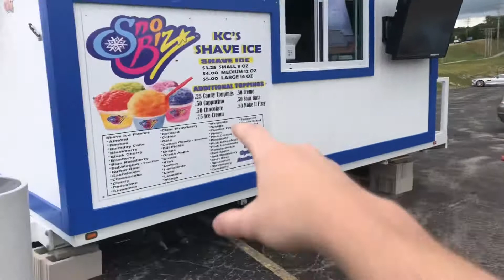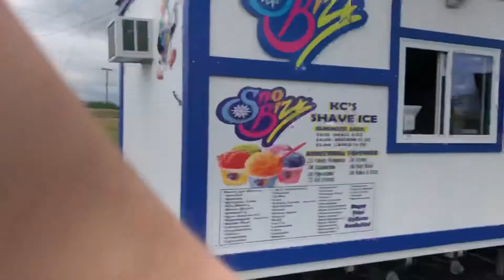BIGGEST SNOW CONE EVER!?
I loved this snow come and all other snow cones in this world so much. It was absolutely amazing!! I love you all!!